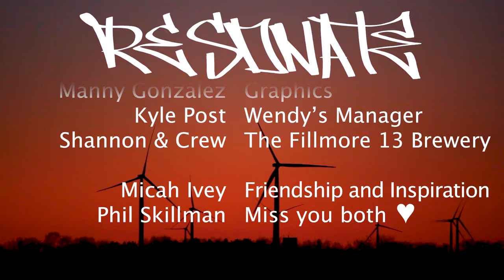"Resonate" - A Street Skiing Film By Alec Davies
Resonate (verb) - res·o·nate
to have particular meaning or importance for someone;
to affect or appeal to someone in a personal or emotional way

After finishing school in December of 2022, I took 3 months off to put all I had into a project I had been wanting to make for over a decade.  The plan was to get it out of my system and be an "adult" after.  Fast forward to today, and I've never loved this sport and lifestyle more.  I've got the support of 3 awesome companies heading into this season, and have never been more excited to ski!  Thanks to everyone who helped this year, Northpull for supporting this project, everyone who came to the premiere, and everyone watching. Hope your season is the best yet :)